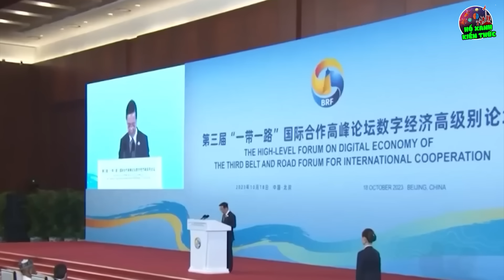Gặp Putin Giữa Tâm Bão! Chủ Tịch Nước Võ Văn Thưởng Chốt Ngày Mời TT Nga Đến Thăm Việt Nam